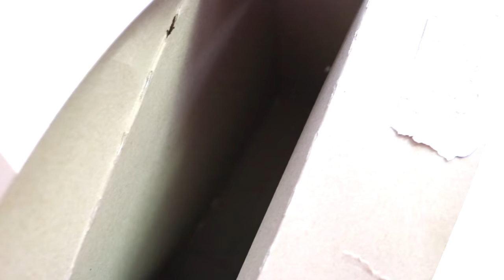शफ़ा ने खायी अलग-अलग आइसक्रीम।